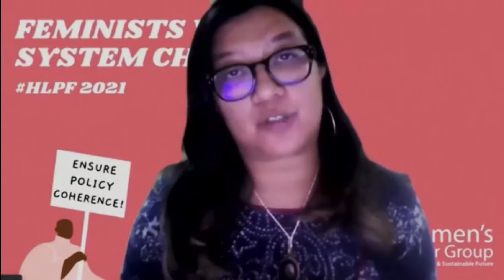Wardarina's speech on "Messages from Regions" at HLPF 2021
WMG member and organizing partner, Wardarina [APWLD] represents Asia Pacific Regional Civil Society Engagement Mechanism at the "Messages from Regions" session at HLPF 2021, on July 14, 2021.